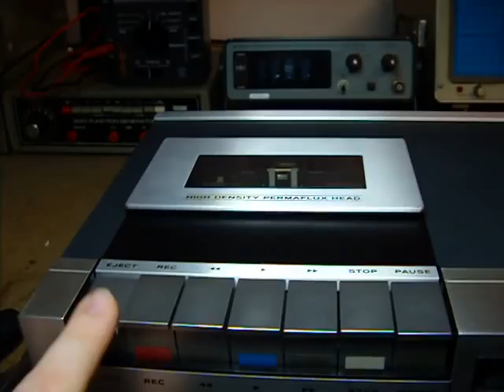TEAC A-450 Eject Mechanism Test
Testing the Eject mechanism of the TEAC A-450.
I have repaired the Eject mechanism and now, it's in fully working condition.